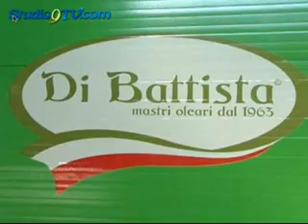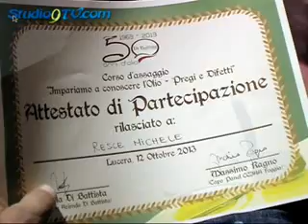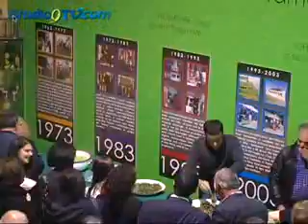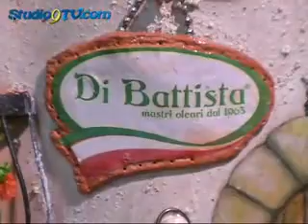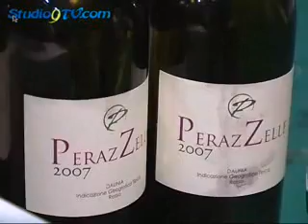50 anni Di Battista oleificio studio9tv